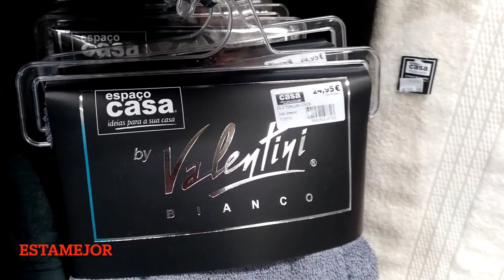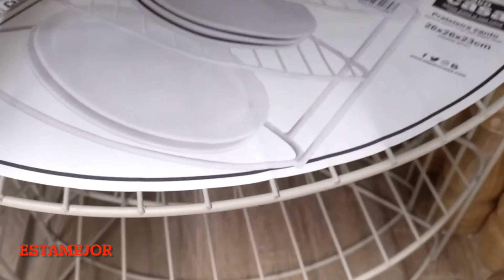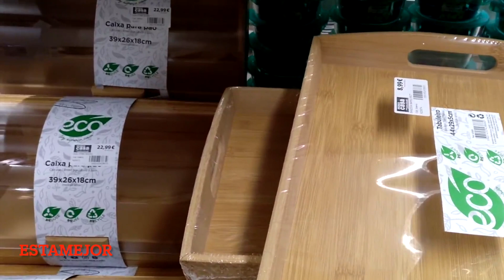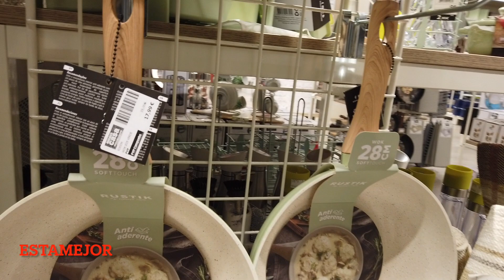ESPAÇIO CASA,NOVEDADES DECORACION,VERANO|2022,BAÑO🧖‍♀️,JARDIN,COCINA, ACCESORIOS,HOME,IDEAS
Novedades, ofertas, rebajas, y descuentos VERANO  2022 en ESPACIO CASA, te lo enseño todo. Espero te guste.

Y HAZ CLIC EN LA 🔔 PARA RECIBIR NOTIFICACIONES CUANDO SUBO NUEVOS VIDEOS PARA TI.
BESOS.